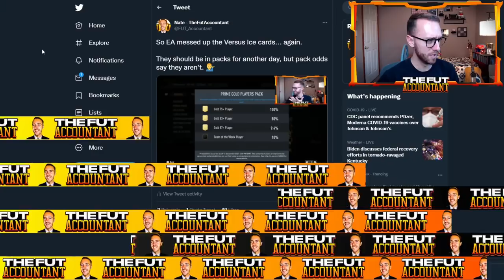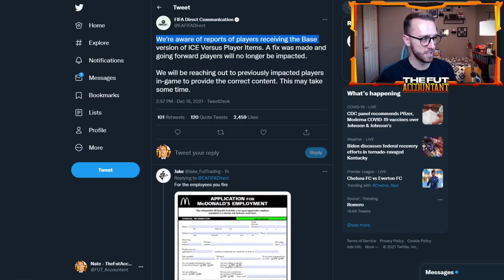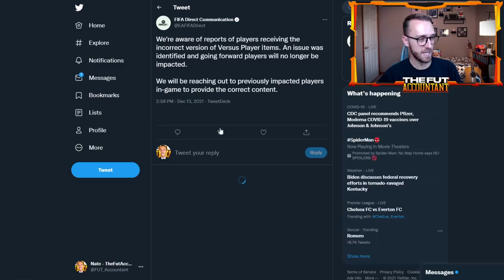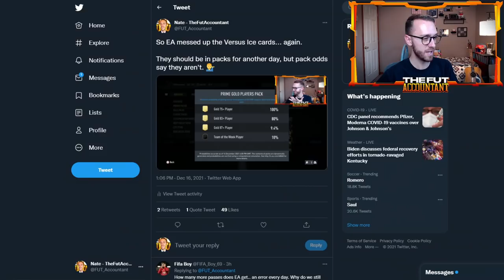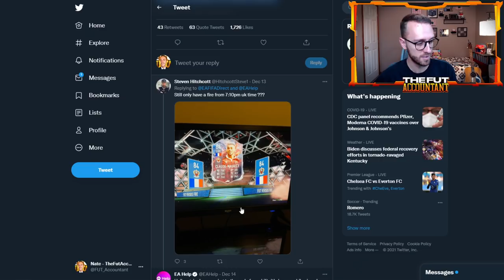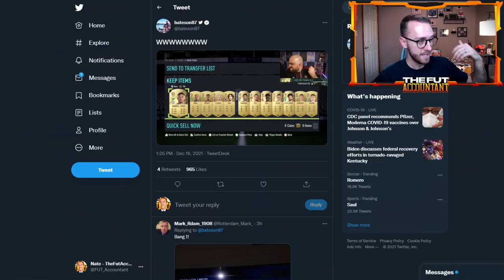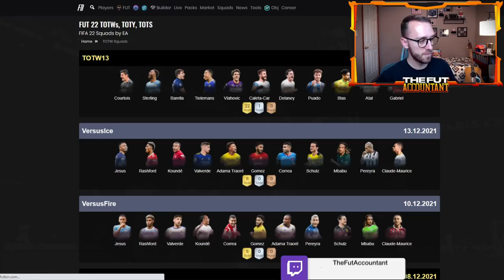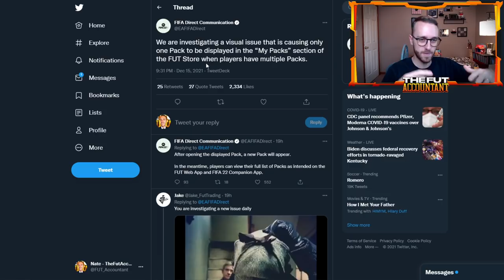EA MESSED UP BAD! WRONG ITEMS IN PACKS & COMPENSATION CAUSING A MARKET CRASH? FIFA 22 Ultimate Team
EA messed up bad by having the wrong items in packs during the FUT Versus ICE Promo in FIFA 22 Ultimate Team. In this video we talk about how it could impact the market when EA decides to compensate users who packed incorrect cards!